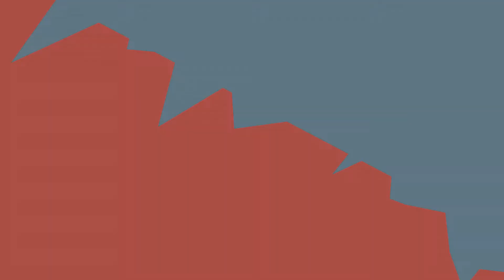Brawling in Degroot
I'm making the rounds, today I decided that I needed a game all about bravery